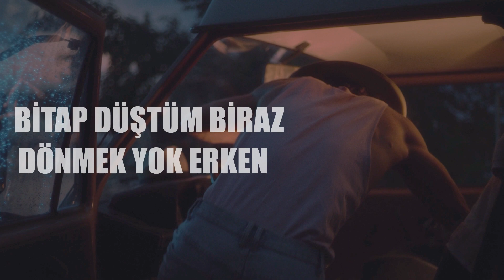Serdar Demir - 80 Gün (Official Lyric Video)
Şarkı Sözleri:
Dünyayı dolaştım, seni ararken,
Bitap düştüm biraz, dönmek yok erken.

80 günüm devri alem,
Yeri geldi döndü devrem,
Pes etmedim yine ben.

Çok istedim görmeyi,
Yine günübirlik sevmeyi,
Bir gün bizim olsun yeter,
Yarını ben neyleyim?

Kaç denizi aştım ben,
Hangi yöne gittiysem,
Ekvatorun kalbinden,
Sensin benim yörüngem.

Kaç tepeden geçtim ben,
Hangi yöne gittiysem,
Dönenceler içinden,
Sensin benim yörüngem.

Dizlerimde dermanım yok,
Her adımda sancılar çok,
Ben hala yoldayım,
Çin'i gördüm, Fas'a kaçtım,
Senegal'den makas aldım,
Kutuplarda üşüdüm de,
Sıcaktın sana yanaştım.

Hangi yöne gittiysem,
Ekvatorun kalbinden,
Sensin benim yörüngem.

Hangi yöne gittiysem,
Dönenceler içinden,
Sensin benim yörüngem.

Bu kuytular, bu sokaklar,
Gittikçe başa sarıyorlar,
Sevgilim çok yol gittim,
Yine başladığım yerdeyim.

Hangi yöne gittiysem,
Ekvatorun kalbinden,
Sensin benim yörüngem.

Hangi yöne gittiysem,
Dönenceler içinden,
Sensin benim yörüngem.

Gitar : Giray Şipit
Bas Gitar: Berkay Aygör
Mix-Mastering: Umut Tosun
Kayıt: Arın Baykurt - Burak Gürpınar
Stüdyo: Pür Recording Studio

Lyric Video: Ertuğrul Teber
Yapım: Fono Müzik
Yapımcı: Oğuzhan Güngörmüş